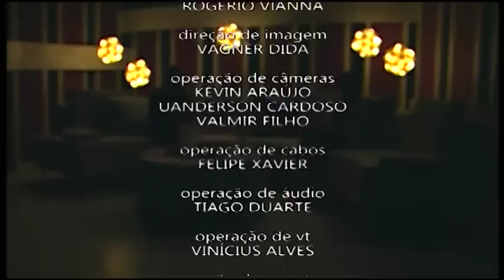Transtornos de Personalidade - Dra. Rosana Alves - Entrevista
Olá, eu sou a Dra. Rosana Alves fala sobre os diversos transtornos de personalidade, os sintomas, características e dicas de como lidar com pessoas portadoras de distúrbios emocionais.